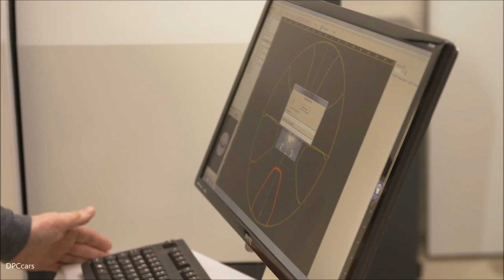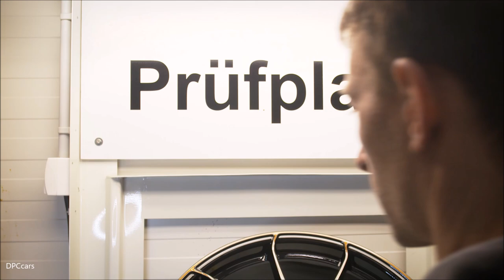Porsche 911 Turbo S Exclusive Series Painting Wheels